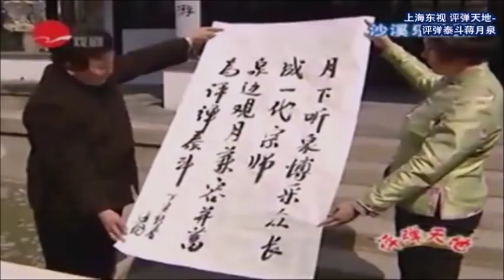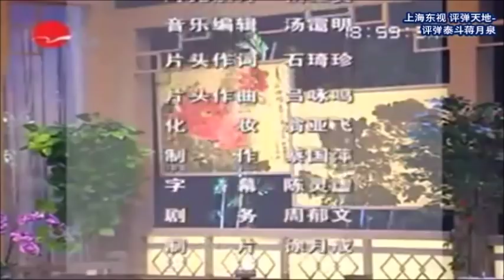苏州评弹 人物专题: 评弹泰斗蒋月泉(全三集) (Suzhou Pingtan)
(2007年视频，第一集有部分缺失) Chinese Suzhou Pingtan Collection - Opera and Story-Telling art form popular in the Suzhou-Shanghai region of China. 蒋月泉(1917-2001)：江苏苏州人，著名评弹表演艺术家，历任上海评弹团副团长、艺术顾问，评弹中影响最大、流传最广的流派唱腔“蒋调”的开派宗师；说唱旋律婉转，韵味醇厚，飘逸潇洒，悦耳动听，声情并茂，炉火纯青，是书坛上最负盛名的大家。